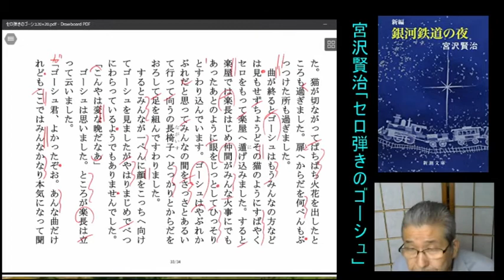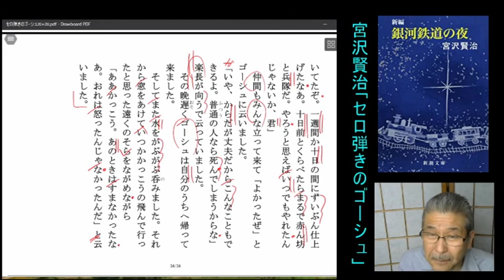朗読から表現よみへ＝宮沢賢治「セロ弾きのゴーシュ」渡辺知明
宮沢賢治「セロ弾きのゴーシュ」は代表作である。
表現よみのために記号づけをした台本を表示した。
記号の付け方については、下記の文献が参考になる。

・渡辺知明『読書の教科書―精読のすすめ』(2019芸術新聞社)
・渡辺知明『朗読の教科書―豊かな日本語表現の技術』(2012パンローリング社)